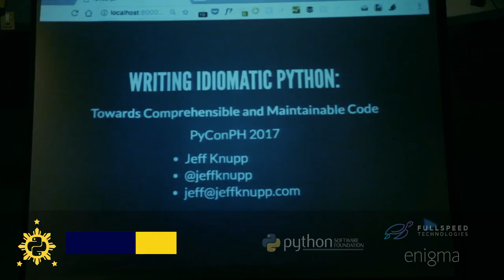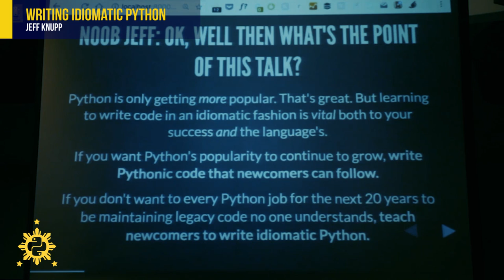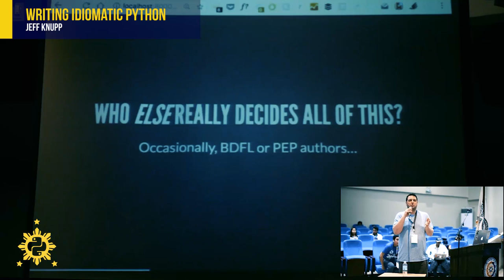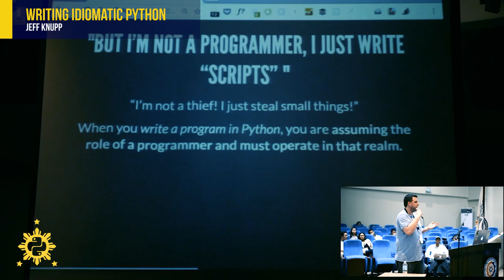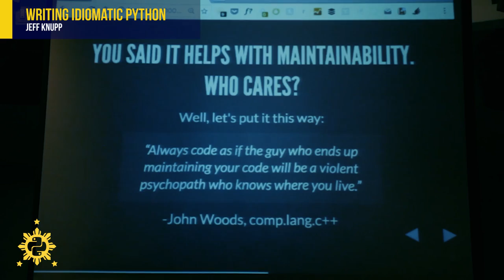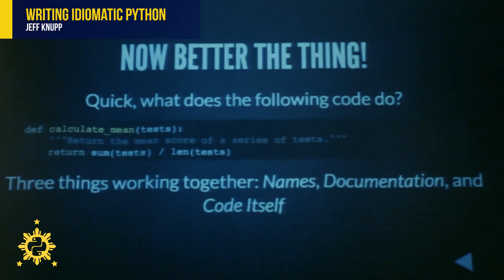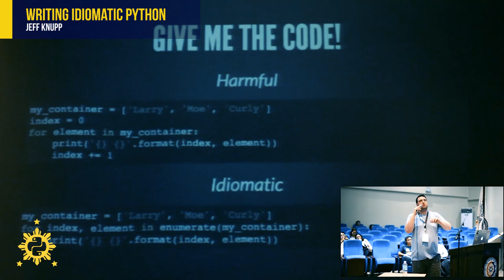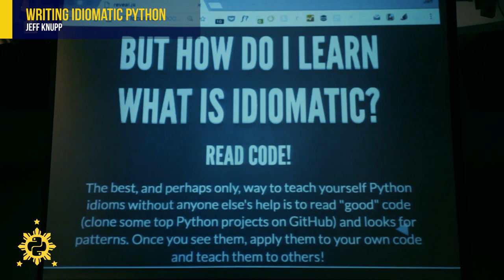PyCon PH 2017 - Writing Idiomatic Python by Jeff Knupp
PyCon PH 2017 session videos are out now! If you haven't attended the conference in-person, then you'll be able to watch the complete video session anytime, anywhere.